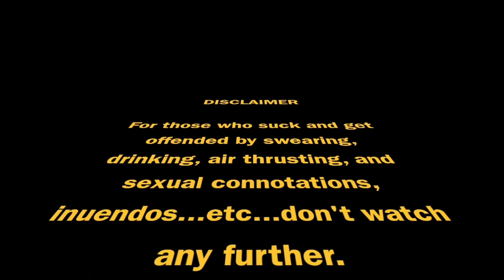Deinosuchus (The Isle - Evirma) gameplay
part1 of our Crocodile adventures as we explore the map and take cover from flying Pteranodon aka the Kled and other crocs!